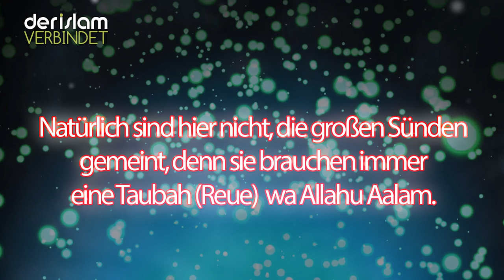Die Belohnung von Subhan Allahi wa Bihamdi ᴴᴰ